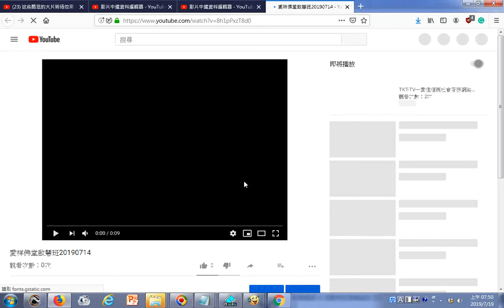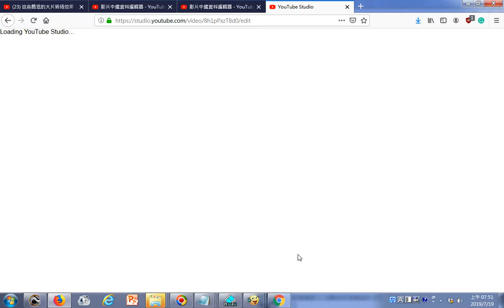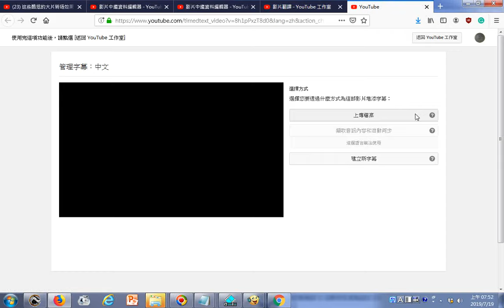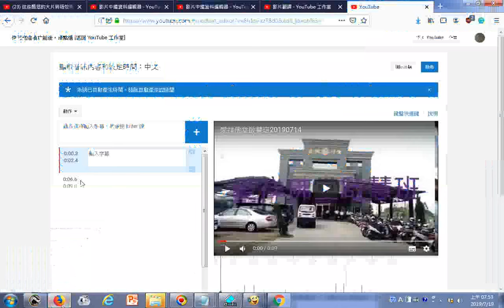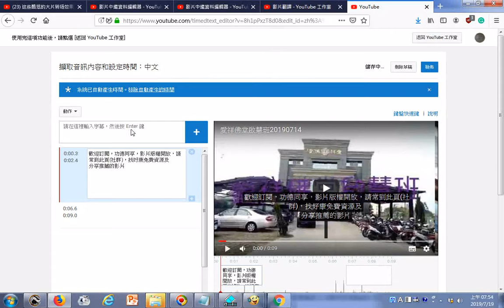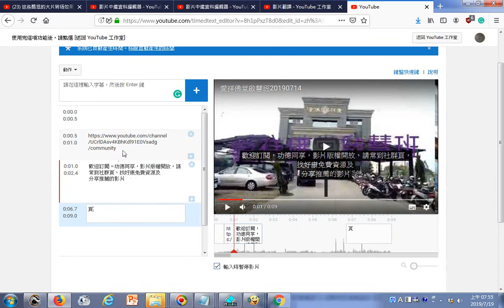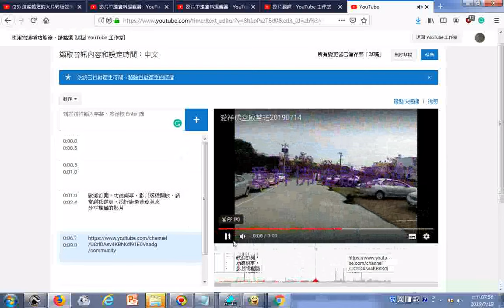20190719g探索YOUTUBE影片字幕編輯不是從編輯器進入而是從較下方的按鈕[字幕紀錄]進入可輸入文字01，附加的聲音是欲海回狂 使用電腦報讀軟體程式Balabolka逐字唸 更正啟事